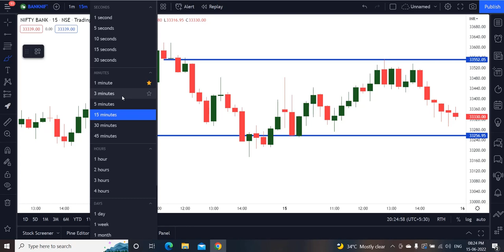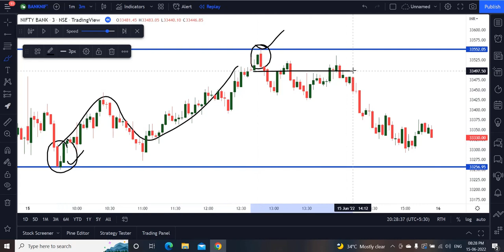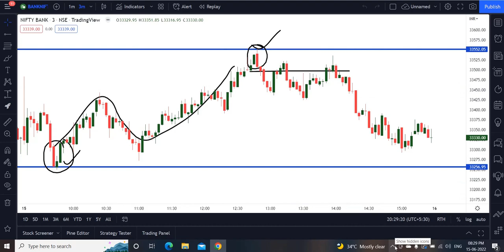Candle Stick Patterns Support & Resistance explanation| Bar Replay| Pro Trader Telugu